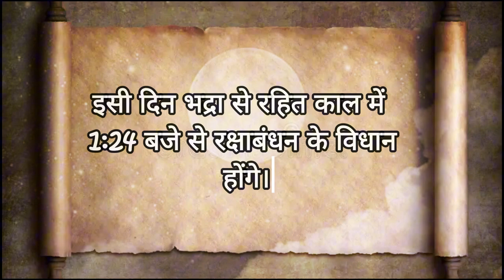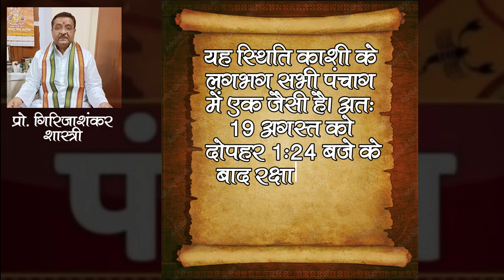रक्षाबंधन 19 तारीख को ! कितने बजे से बाँधी जायेंगी राखी !